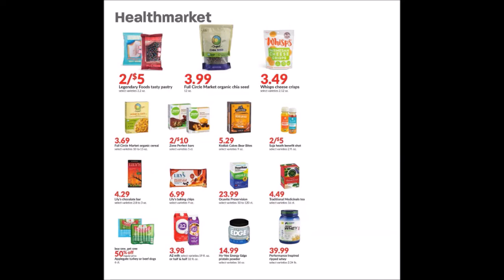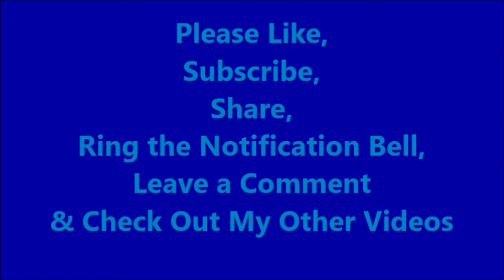Hy-Vee Weekly Sale Ad Flyer 09.07.2022-09.13.2022 Fuel Frenzy Weekend Deals Stock up Price Prep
Hormel Side Dishes 19 or 20 oz
2/$5.00-Limit 2-15340
Basket & Bushel Blueberries 6 oz
$1.99-Limit 1-15300
Heinz Ketchup 31 or 38 oz
$2.99-Limit 1- 15310
Hy-Vee Apple Juice 64 fl. oz
$1.00-Limit 1-15330
StarKist Tuna Pouch 2.6 to 4.5 oz
68¢-Limit 1-15320
Hy-Vee French Onion Sour Cream Dip 16 oz
$1.00-Limit 1-15290

100%-Natural Raw Shrimp Skewer
41 to 50 ct
49¢-Limit 5-15720
Halos Mandarin Oranges 3 lb
$3.99-Limit 1-15350
Hy-Vee Tomato Sauce or Canned Tomatoes
14.5 or 15 oz
39¢-Limit 1-15360
Hy-Vee Flour 5 lb
$1.00-Limit 1-15370
Kraft Macaroni & Cheese 7.25 oz
68¢-Limit 1-15710
Hy-Vee Frozen Potatoes 19 to 32 oz
$1.00-Limit 1-15380

Smithfield Marinated Pork Tenderloin or Loin
18.4 or 27.2 oz
$3.99-Limit 1-15780
Hy-Vee Canned Broth 14 to 14.5 oz
48¢-Limit 1-15760
Hy-Vee Seasoning Packet 0.7 to 1.4 oz
19¢-Limit 1-15740
Jiffy Mix 6.5 to 8.5 oz
28¢-Limit 1-15750
Manwich 15 to 15.5 oz
58¢-Limit 1-15770
TruMoo Chocolate Milk 64 fl. oz
$1.48-Limit 1-15730

Twice-Baked Potatoes 5 oz
99¢-Limit 2-15840
Pumpkin
99¢-Limit 1-15790
Campbell's Soup 10.5 to 11.25 oz
79¢-Limit 1-15830
Hy-Vee Canned Pumpkin 15 oz
79¢-Limit 1-15800
Mars, Butterfinger, Baby Ruth, Crunch or 100 Grand Candy Bars 10 to 10.83 oz
$1.99-Limit 1-15810
FUEL SAVER Spend $50, EARN 50¢ OFF PER GALLON (20 Gallon Limit)
50¢-$10.00-Savings-Limit 1-15820

Code: LGDXVGM